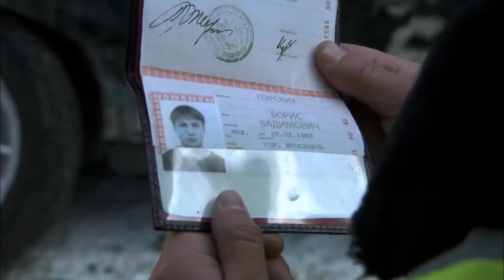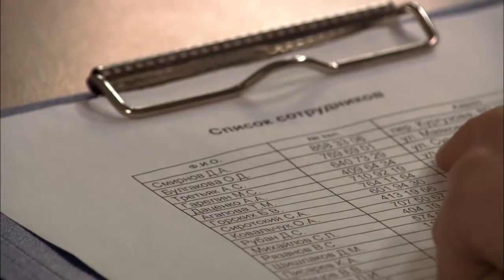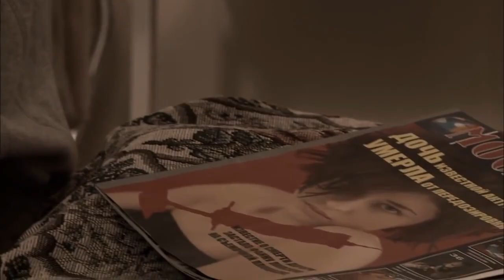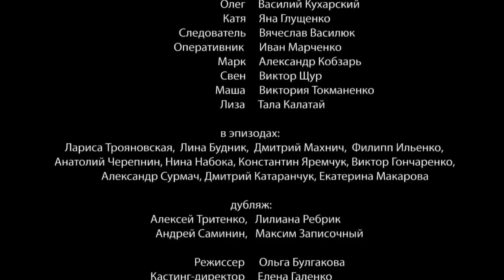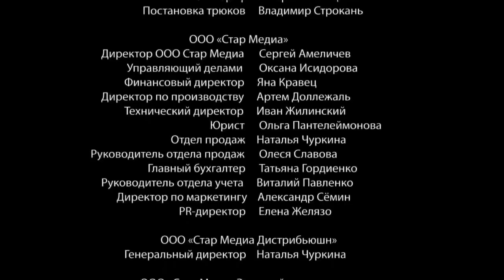ДЕТЕКТИВ, ОТ КОТОРОГО ЗАХВАТЫВАЕТ ДУХ! День Зависимости. Фильм. Детектив. Лучшие Фильмы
ДЕНЬ ЗАВИСИМОСТИ. Детектив / DEPENDENCE DAY. Detective

ДЕНЬ ЗАВИСИМОСТИ

Формат: фильм
Жанр: детектив
Год производства: 2008
Хронометраж: 90 минут
Режиссер: Сергей Алешечкин
Сценарист: Елена Паломяки при участии Леси Волошин
Оператор: Александр Алешечкин
Композитор: Роман Дудчик
Продюсер: Алексей Гончаренко
В ролях: Александр Алешечкин, Александр Пороховщиков, Владимир Симонов, Татьяна Колганова

ОПИСАНИЕ

Борис Горских работает медбратом в частной клинике пластической хирургии. В клинику поступает странный пациент, про него известно только то, что зовут его Илья и он находится под личной опекой главврача-владельца клиники. Чуть позже Борис случайно узнает, что Илья Карасев - сын высокопоставленного чиновника и наркоман со стажем.

Через несколько дней Илью находят мертвым в палате – он умер от передозировки. Бориса обвиняют в том, что это он принес Илье наркотики. Борис пытается бежать из города, но попадает в аварию и возвращается в город. Понимая, что самостоятельно ему не выкрутиться, Борис начинает разбираться в случившемся. Понятно одно – главврач имеет отношение к смерти Ильи.

Format: film
Genre: detective
Year: 2008
Timing Timing: 90 minutes
Directors: Sergey Alioshechkin
Scenario: Elena Polomyaki feat Lesya Voloshyn
Operator: Aleksandr Alioshechkin
Composer: Roman Dudchik
Producer: Alexey Goncharenko
Cast: Aleksandr Feklistov, Aleksandr Porokhovshchikov, Vladimir Simonov, Tatyana Kolganova

DESCRIPTION

Boris works as a medical officer at a private clinic specializing in plastic surgery, where he meets mysterious patient, whose only name, Ilya is known and no other details and who has been placed under the personal care of the head doctor who owns the clinic. Later Boris accidentally finds out that Ilya Karasiov is a son of a top statesman and drug-taker. Few days later Ilya is found dead in his room. The doctor declares the cause of death to be an overdose. Boris is suspected for giving drugs to Ilya.